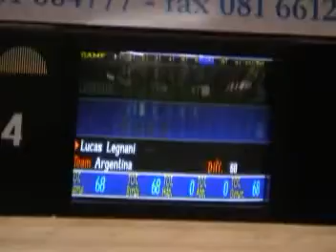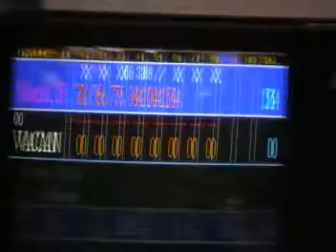WORLD RANKING MASTER 2009 NAPOLI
BUFFA LEGNANI BARRETT squad 3